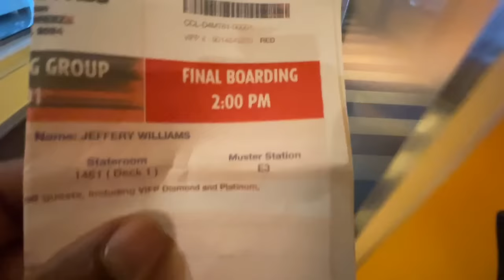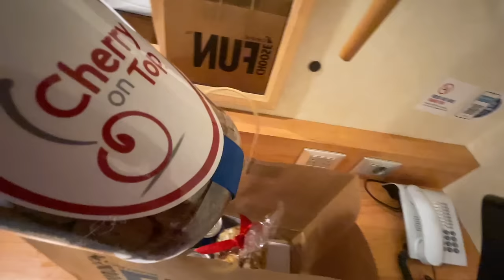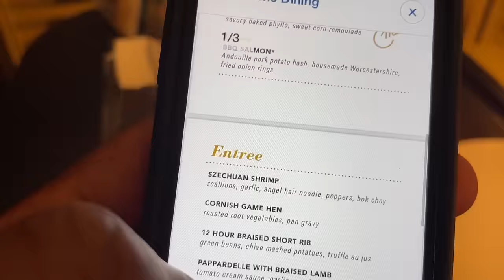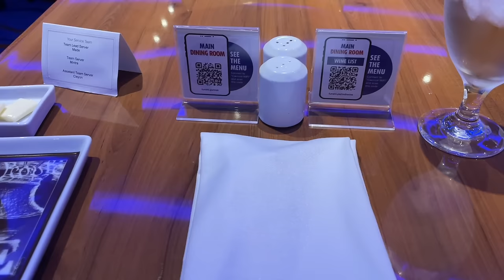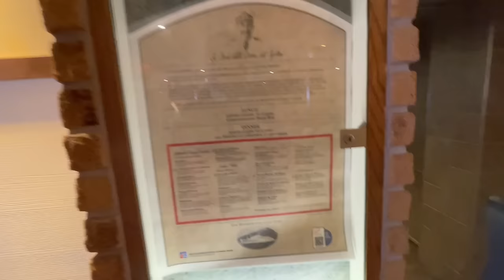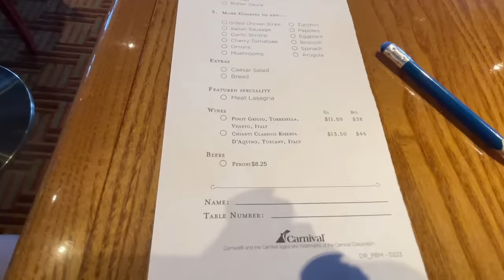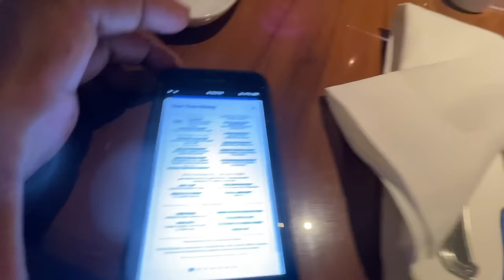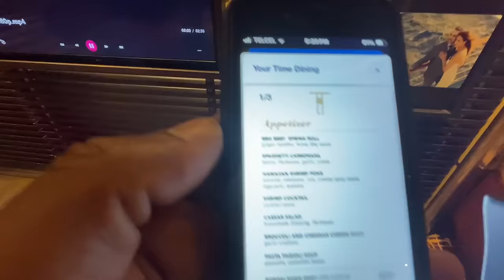My Recent Carnival Cruise 🚢 On The Carnival Breeze /Spring Break/🚢/March 25-30/PART 1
MY MAILING ADDRESS IS:
23501 CINCO RANCH BLVD
SUITE H120
PMB  # 142
KATY,TEXAS 77494

MY OLD SCHOOL SOUL FOOD MERCHANDISE FOR PURCHASE LINKS: